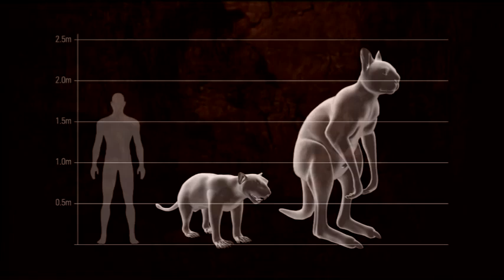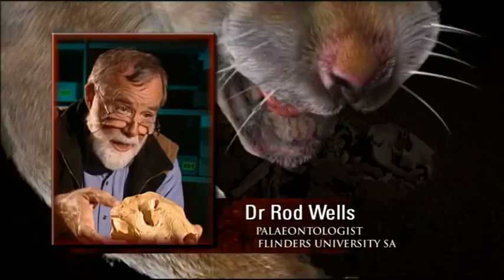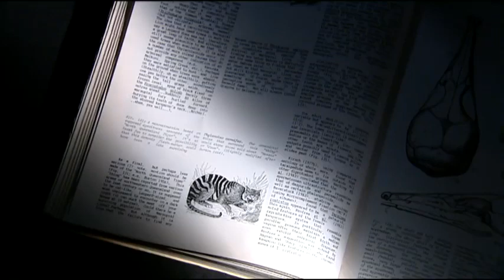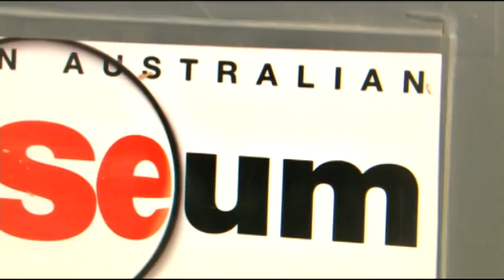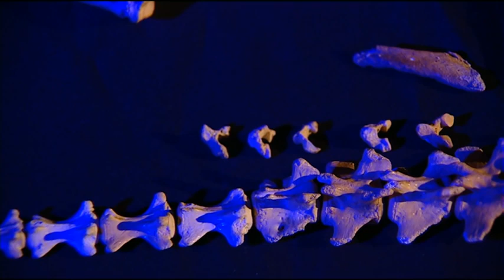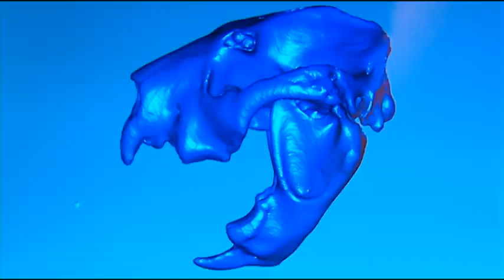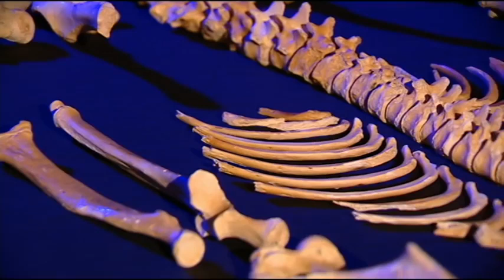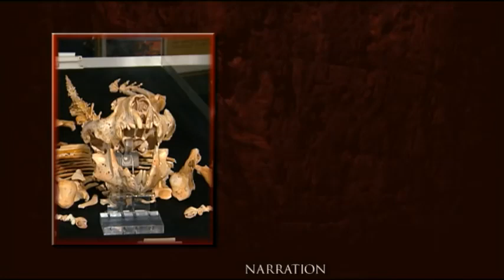Bone Diggers @ Extreme